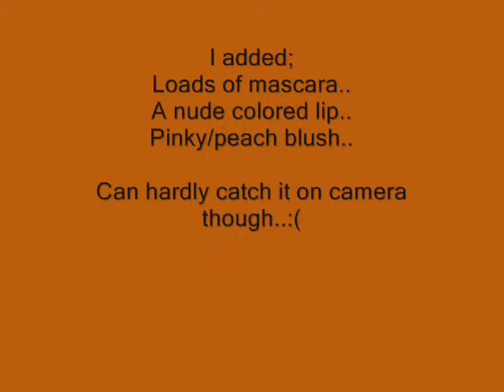Smokey eyes for brown eyes~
Melissa wanted to know what colors make brown eyes stand out..
...So i opted for;
Soft brown--matte
Soft orange..--matte
Champagne peachy color..w/ glitter reflects..
Dark brown e/s on the lash line..
Pinky/peach blush..
Nude lipgloss..
with loads of mascara..

This is a natural...and very fast quick look..

This is probably one of my fav combo's for brown eyes..Of course any eye color can wear it though...

For those of you new to my channel..Melissa is my niece..I have a few videos with her in it..please feel free to browse..:)
.Quite the hair do on Melissa in this one...;D..